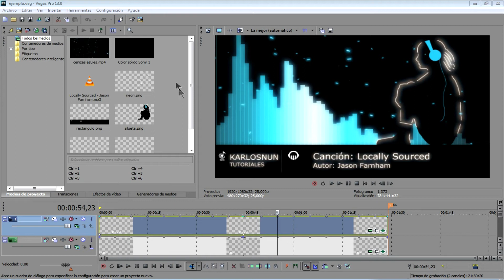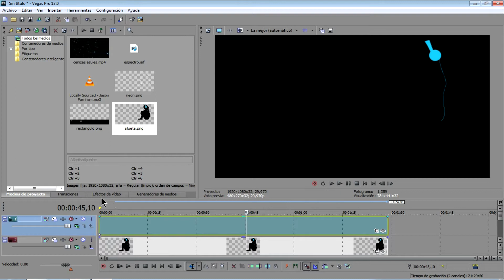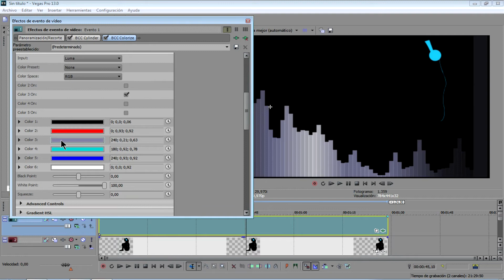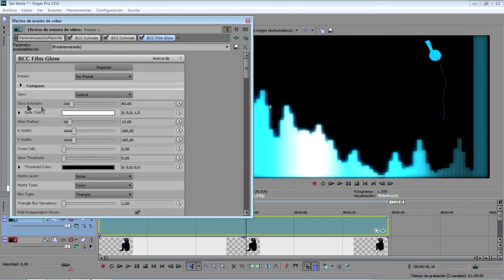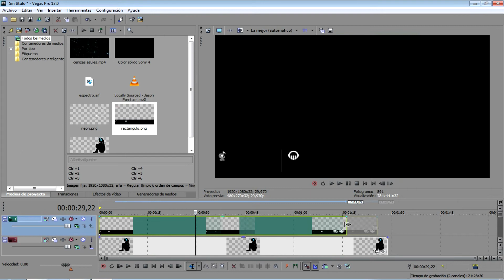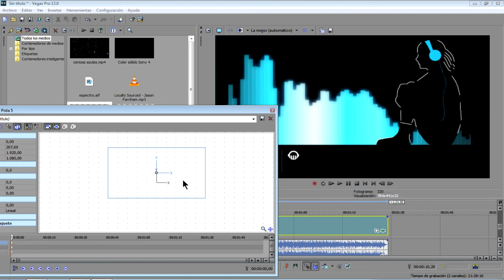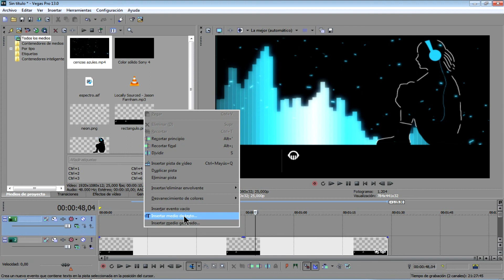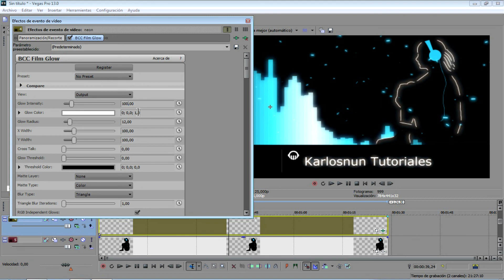Espectro de Audio Neon con Sony Vegas || TUTORIAL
Hola amigos les traigo un tutorial de Sony Vegas de como crear un espectro musical (spectrum audio) estilo NeoN Celeste con partículas fosforecentes, los materiales lo encontraras al final de la descripción.

⏰ CONTENIDO ⏰
0:00 Intro de Ejemplo
0:10 Creación del proyecto
1:25 Como Crear archivo AIFF
2:45 Creación de la pista para el Spectrum
3:25 BCC Cylinder (Efecto de Vídeo para visualizar el Spectrum)
6:53 BCC Colorize (Cambiar color al Spectrum)
7:55 BCC Film Glow (efecto Neon del Spectrum)
8:40 Máscara (Eliminar Franja Negra del Spectrum)
12:40 Cambiar Posición del Espectrum
14:04 Creación de Partículas Fosforescentes (Pantalla)
16:04 Agregar texto al proyecto
19:37 Pantalla Final
⏰ FIN DEL CONTENIDO ⏰